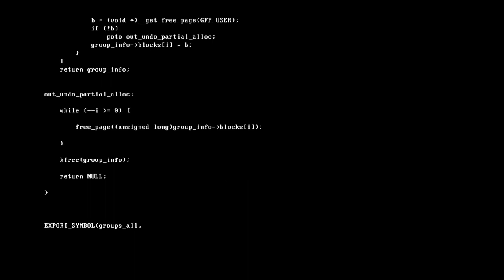Mulea Alexandru - Periferic